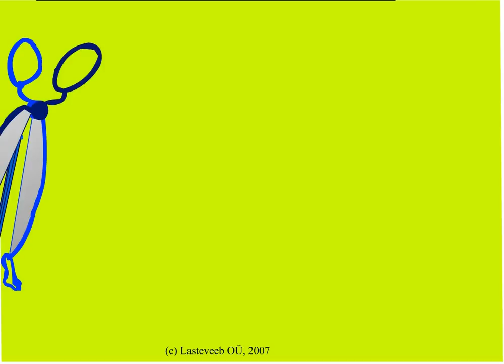Jõulud vanaema juures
Peegliplika sõidab vanaemale jõuluks külla, kuid lund ei ole sealgi. Aga õnneks peegliplika teab, kuidas kuuse ikkagi valgeks saab!